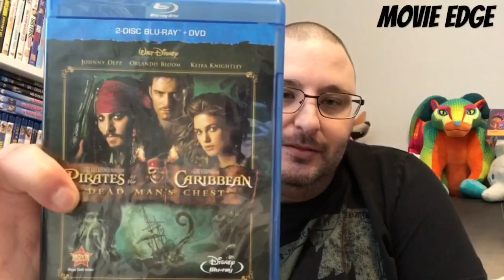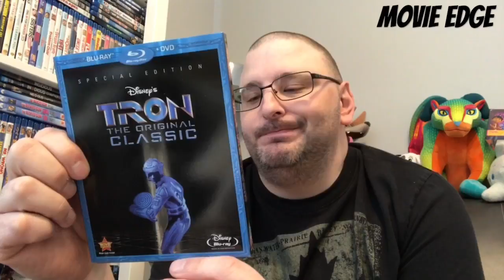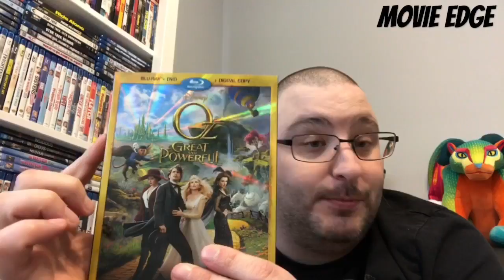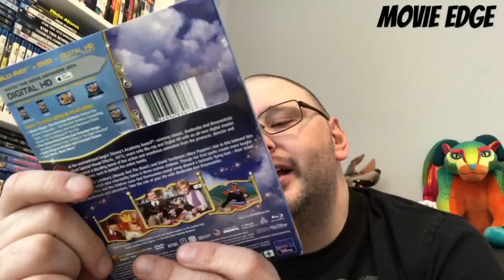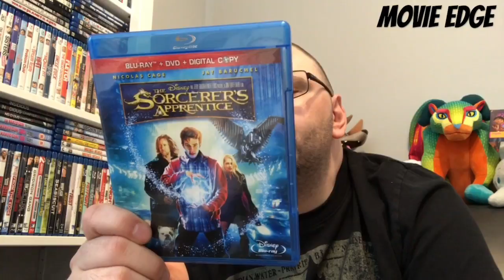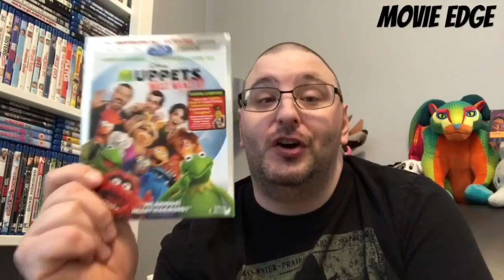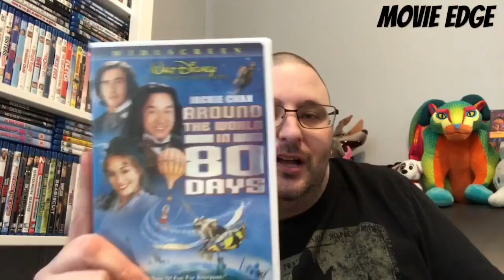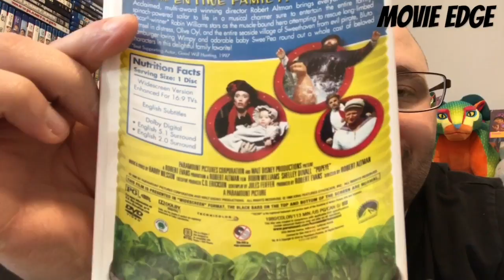Disney Movie Collection Series Part 4: Live Action Movies